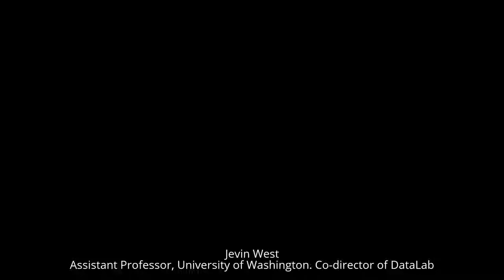What is 'Knowledge Representation' ? - Jevin West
Video recorded at the Workshop On mining Scientific Publications, 19th-23rd June at The University of Toronto, as a part of JCDL 2017 (Joint Conference on Digital Libraries).